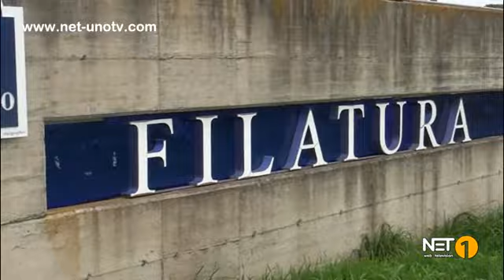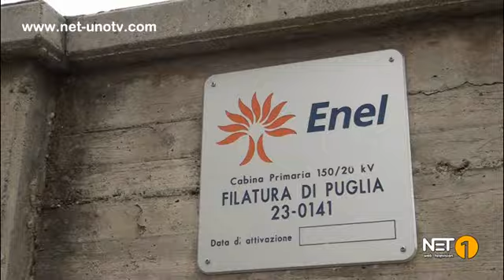RUBATI CAVI ELETTRICI ALLA MIROGLIO, CARABINIERI SVENTANO NUOVO TENTATIVO FURTO